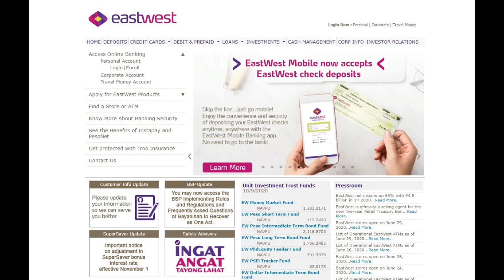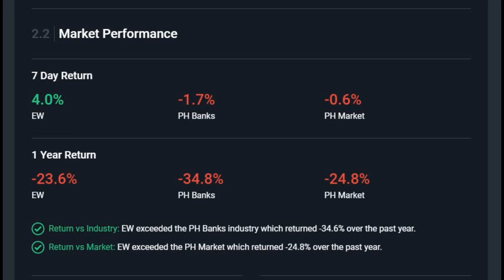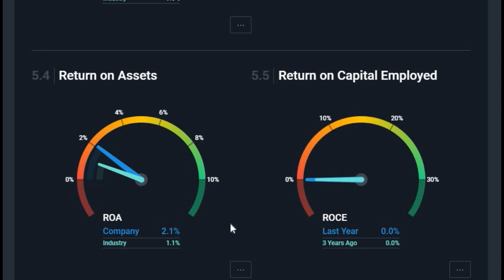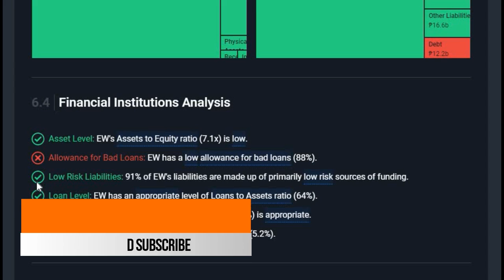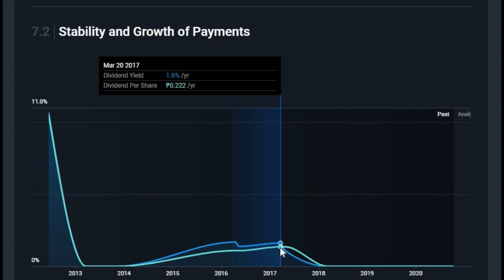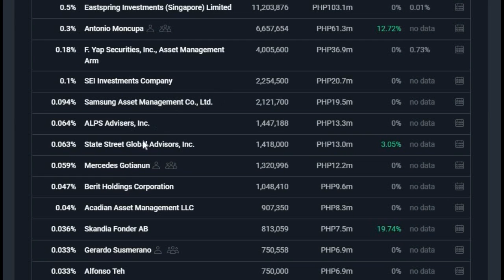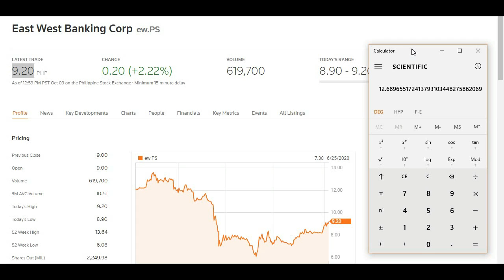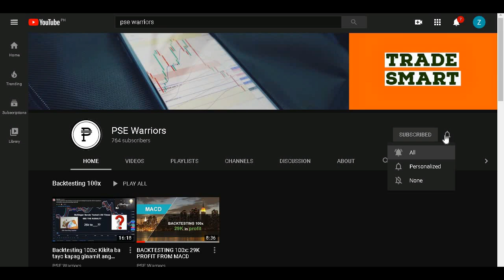Fundamental Analysis of East West Banking Corporation (EW) | Should you invest | (Honest Review)